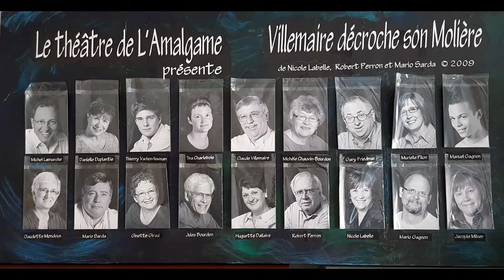L'Amalgame des arts de la langue française et du théâtre. Théâtre communautaire de Cornwall Ontario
Musique de Vivianne Panizzon
L’Amalgame des arts de la langue française et du Théâtre offre aux résidents de Cornwall et de ses environs l’opportunité de découvrir des œuvres d’art ainsi que de participer à la création artistique en langue française via :

• Sa troupe de théâtre
• Sa ligue d’improvisation la LILA
• Sa chorale Chœur en fête
• Son groupe  d’écriture Les Écrilibristes
• Son groupe de lecture Mille feuilles